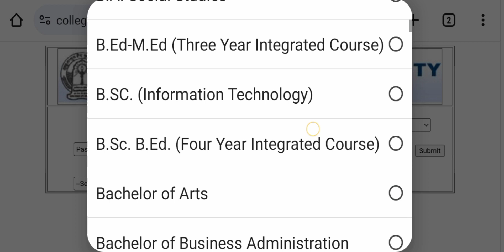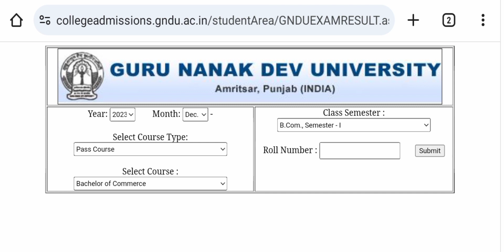GNDU RESULT 2024 PUBLISH NOW 😱🔥LATEST UPDATE 🥳 BCOM CLASS RESULT OUT ✔️ GNDU RESULT NEWS TODAY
✓ Gndu Admission
✓ Gndu Datesheet
✓ Gndu Exams
✓ Gndu Result
✓ Gndu News
✓ Gndu Notification